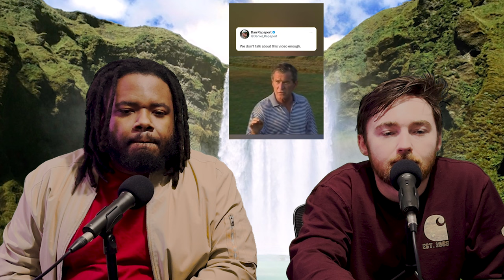Reactions Your Dad Would Like | TheBryceandSiFiShow | Ep 3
The Bryce and SiFi show is back!!! It’s a crazy good one folks!

Reactions Your Mom Would Like | The Bryce and SiFi Show | Ep 2